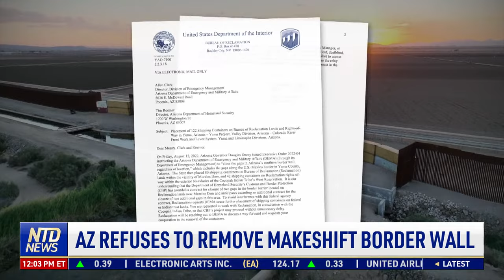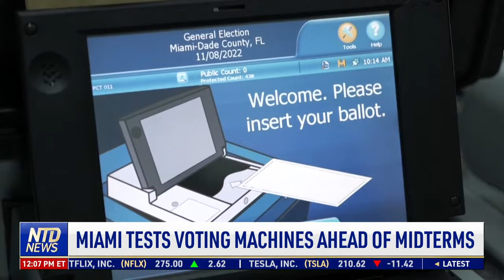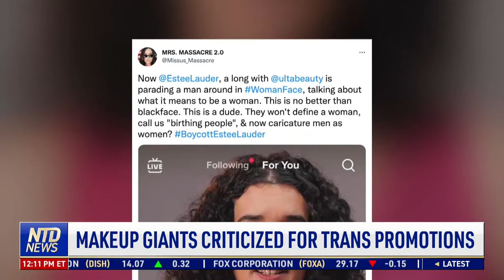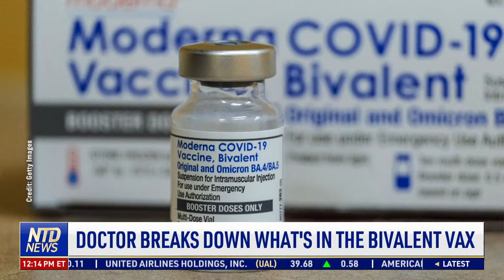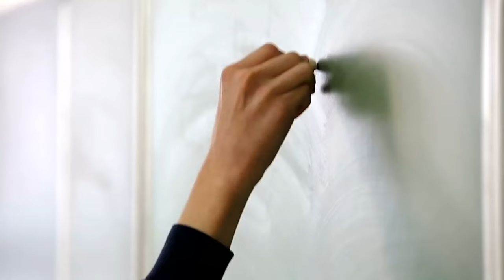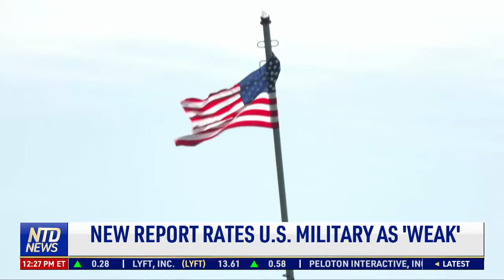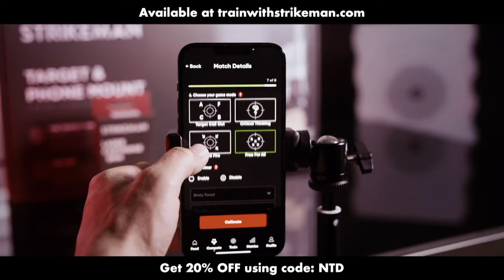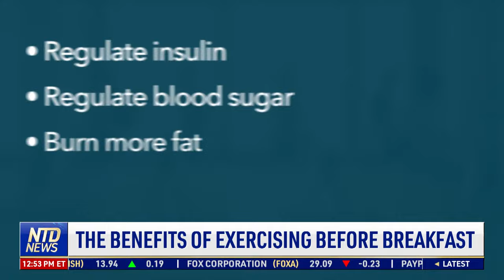UK's Liz Truss Says She Will Resign as PM; Arizona Refuses to Remove Makeshift Border Wall | NTD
00:00 NTD News Today—10/20/2022
02:59 UK's Liz Truss Says She Will Resign as PM
04:05 AZ Refuses to Remove Makeshift Border Wall
06:13 WH: ‘No Comment’ on Abrams' Abortion Remark
07:24 Ohio to Decide if Non-US Citizens Can Vote
07:52 Fetterman's Doctor Gives Him the 'All Clear'
08:23 Miami Tests Voting Machines Ahead of Midterms
09:58 Florida Election Official Urges Early Voting
10:29 FL Adopts New School Trans Restroom Policy
11:06 Makeup Giants Criticized for Trans Promotions
13:16 Dr. Peter McCullough on COVID-19 Child Vax
13:53 Child COVID-19 Vax Not Necessary: Doctor
14:19 COVID-19 Vax Not Proven Safe for Kids: Dr.
14:57 New Booster Vax 'never Been Tested on Humans'
15:41 Doctor Breaks Down What's in the Bivalent Vax
16:35 Vax Manufacturers Should Be Accountable: Dr.
17:29 Mysterious GPS Disruptions Spread in Texas
18:18 Road Connecting Florida Island Reopens
19:09 U.S. Awarding $2.8B to Battery Producers
19:43cBMW to Invest in EVs in South Carolina
20:20 Air Force Pilot Ejects and Survives Crash
21:02 NC: Lead Found in Water on UNC Campus
21:54 MO School Shut Over Radioactive Waste Report
22:33 Pasta Brand Barilla Faces Lawsuit Over Slogan
23:17 Historic Shipwreck Revealed by Drought
27:46 U.S. And Taiwan Could Jointly Produce Weapons
29:11 New Report Rates U.S. Military as 'Weak'
31:51 China: Outcry Over a Girl Dying in Quarantine
33:33 Buying Chips for Russia's Military in U.S.
34:16 Israel Could Help Ukraine With Air Raid Alert
35:25 Most Totalenergies Strikes to End in France
36:48 Romania to Replace Coal With Nuclear Power
39:09 Spanish Law Annuls Franco-era Convictions
42:38 British Luxury Store Hit by Climate Activists
43:14 NZ Farmers Protest Proposed Animal 'burp' Tax
44:29 UN Project Cleans Up Wadi Gaza Valley
46:46 Report: Major Drop in Wildlife Over 50 Years
49:28 Entangled Humpback Whale Freed From Ropes
50:06 World's Heaviest Bony Fish Discovered
50:54 Jet Suit Paramedic Battles Wind and Rain
52:59 First 3D Printed Rockets to Be Tested
53:48 The Benefits of Exercising Before Breakfast
55:53 Webb Telescope Captures 'Pillars of Creation'